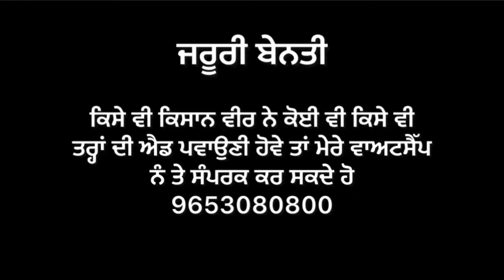ਕਣਕ ਦੀ ਬਿਜਾਈ ਤੋਂ ਪਹਿਲਾਂ ਜਰੂਰੀ ਧਿਆਨ ਰੱਖਣ ਯੋਗ ਗੱਲਾਂ / DBW 327 PBW 826 DBW 187 DBW 371